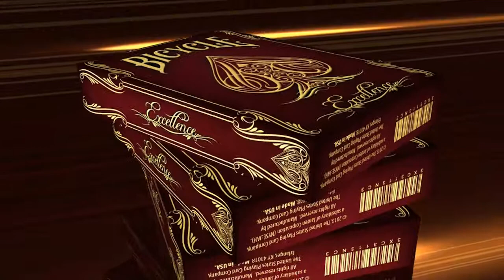Bicycle Excellence Deck by U.S. Playing Card Company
The Bicycle Excellence is a part of Elite's 'Premium Collection' series. A new lineage of elegance in playing card design. In November 2013, we released the Gold deck. Over the weeks that followed, we received rave reviews and requests to design a red deck. Shortly after that, we traveled to the world's capital of luxury: Paris. The city's unique atmosphere and the haute couture inspired the creation of the Bicycle Excellence. A masterpiece of pure elegance and sophistication. The back of the deck features a superb guillocha pattern and is infused with a deep gold metallic ink, specifically formulated for Elite. The faces are graced with classic harmonious lines, and adorned by an exquisite gold gradient. The tuck box features a leatherette pattern and is hot stamped with several layers of highly reflective gold foil instead of ink. The cards are made from a linen textured stock and finished with a soft coating. They handle like silk. Fascinating from every angle, the Bicycle Excellence is the result of months of dedicated design. It combines exceptional detail with the highest quality materials. Limited Edition. Printed by the United States Playing Card Company/Bicycle